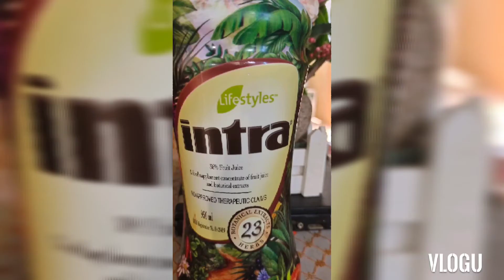intra lifestyles herbal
melan family vlog